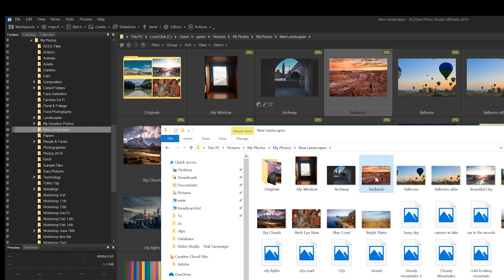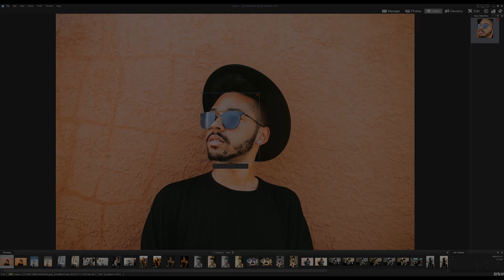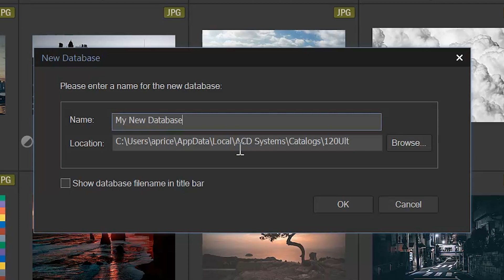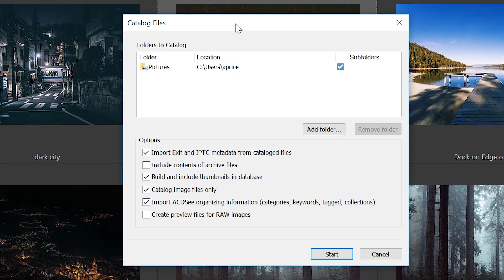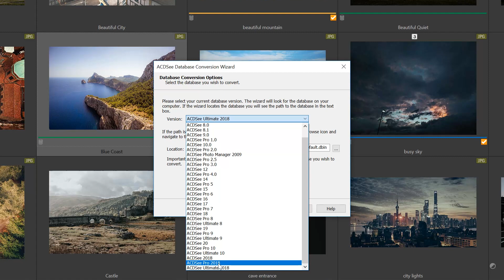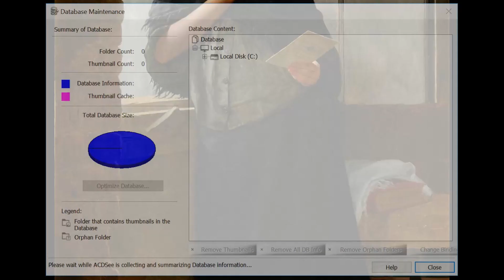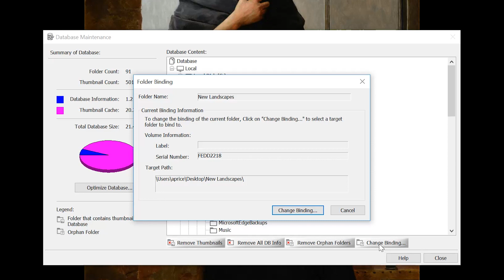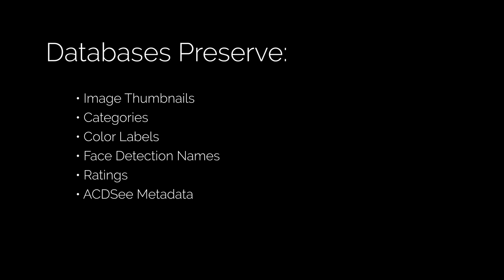Databases - Tutorial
The world’s first digital asset manager and RAW editor with layers, ACDSee Photo Studio Ultimate 2019 is the answer to your creative graphic and photography needs. Renowned for its organizational prowess, parametric photo editing power, and performance-based adjustment layers, this GPU-enriched software gets you back out behind the lens faster. Now featuring facial recognition, even more ways to non-destructively target specific areas of your image, flexible color control, tools expediting your DAM productivity, and much more, Photo Studio Ultimate makes it easy to push boundaries and unlock your creative potential.